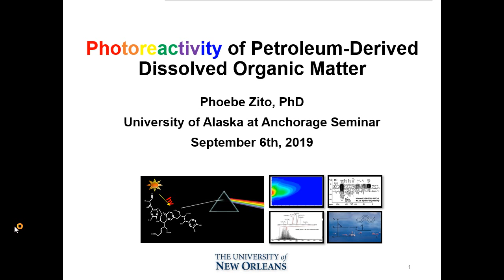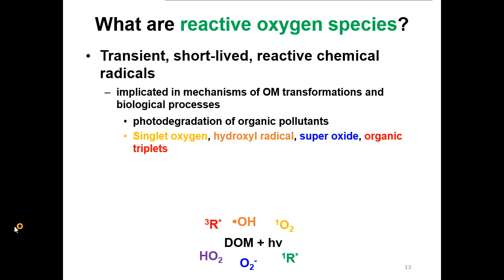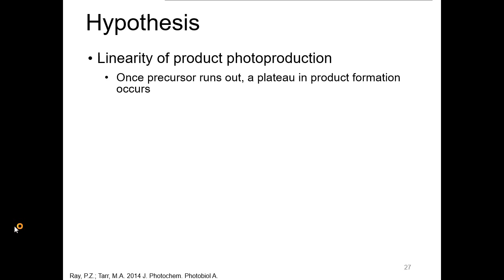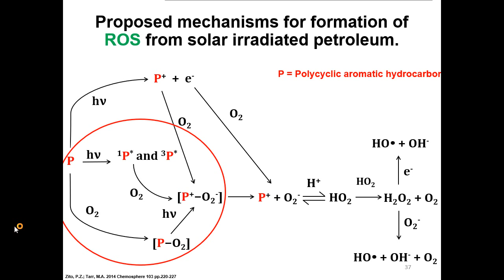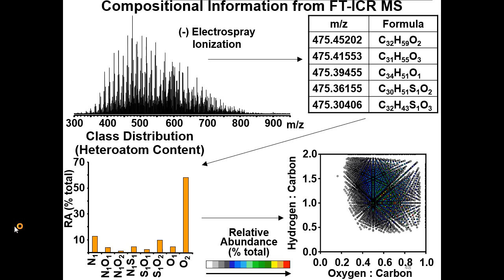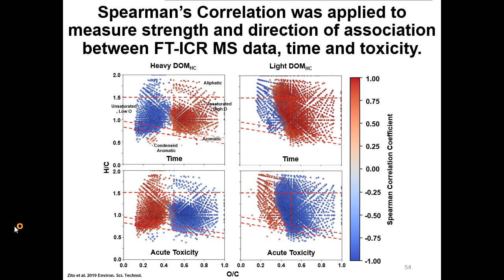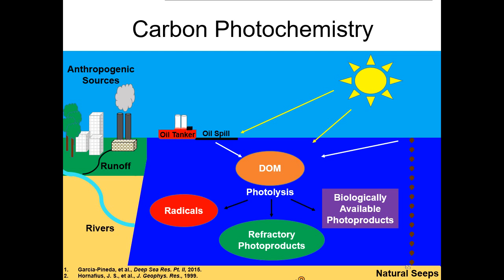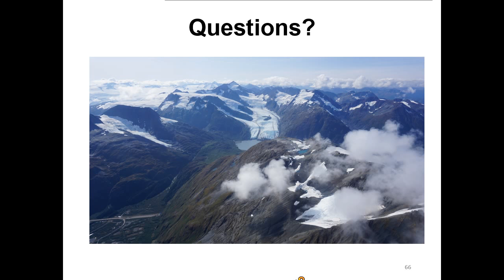Professional Development Seminar: Photoreactivity of Petrogenic Dissolved Organic Matter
The two largest contributors of oil entering the marine environment are from natural oil
seeps (47 %) and anthropogenic sources (53 %). Once petroleum enters the environment, it
can undergo many chemical and physical changes. Due to its dark color, it is optically active
(contains many chromophores) and can undergo photodegradation, which is an important
weathering process in the environment. These photodegradation processes result in the
formation of oxyhydrocarbons, petroleum compounds formed upon weathering. Some
oxyhydrocarbons are polar enough to dissolve into the water, becoming highly mobile and
bioavailable to the ecosystem. Methodologies and techniques for assessing the impact of
this on the environment can also be applied to other bodies of water that are affected by
organic contaminants.

Phoebe Zito is an Assistant Professor in the Chemistry Department at the University of New
Orleans. She specializes in studying the photochemical formation and fate of petroleumderived dissolved organic matter. Phoebe has a B.S. from the University of South Florida
(2007), and worked as an Associate Chemist in the pharmaceutical industry (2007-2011).
She earned her Ph.D. from the University of New Orleans (2014), was a post-doctoral
associate at the National High Magnetic Field Laboratory (2015 – 2017), and has been
working in the environmental analytical field since 2017.